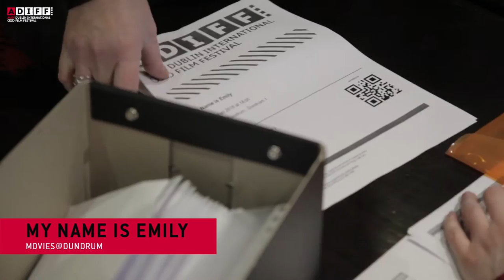ADIFF TV | Day 7 BYOD, 1916 at the Pictures, My Name is Emily, Mammal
We went Behind the Scenes again in the third Broadcasting Authority of Ireland Screentest event as Darragh Doyle hosted BYOD - Bring Your own Device in The Teachers Club where a panel of experts talked about how new cutting edge apps will rapidly become the thing you cannot live without.

In 1916, Dublin’s cinemas were showing Charlie Chaplin films - The Champion, The Bank &  The Tramp, so these were relived again in Dublin City Hall in 1916 at The Pictures and accompanied by live improvised music from Morgan Cooke.

Movies@Dundrum had a packed house for a screening of Irish Film -  My Name is Emily where special guests Evanna Lynch, Director Simon Fitzmaurice and Producers Lesley McKinn and Kathryn Kennedy were in attendance.

Finally, another great Irish Film Mammal had its screening in Light House Cinema with cast member and ADIFF Discovery nominee Barry Keoghan and director Rebecca Daly on the Red Carpet.

About the Audi Dublin International Film Festival:
The 2016 Festival features over 80 films from 27 countries, and welcomes over 40 guests to the capital over this 11day celebration of film.

Key partners and funders include The Irish Film Board, hotel partner The Merrion Hotel, beverage sponsor Peroni Nastro Azzurro, retail partner Arnotts, print transport partner Wells Cargo, post-production partner Windmill Lane and media partners The Irish Times, RTÉ Supporting the Arts and Entertainment.ie.